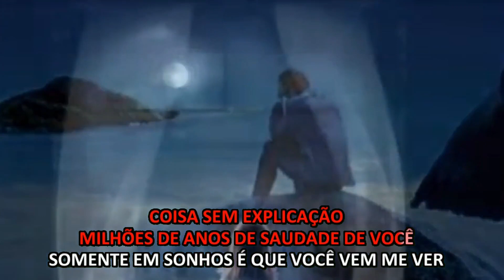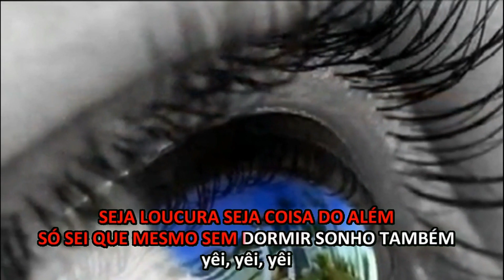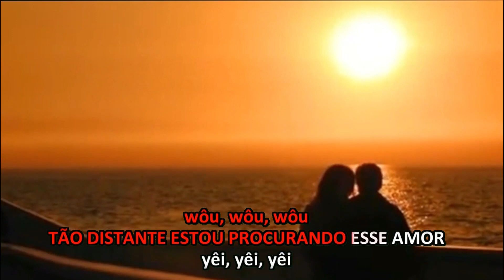Espaço Sideral with lyrics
ESPAÇO SIDERAL
歌手:   パウラ　フェルナンデス ( Paula Fernandes )
           セザル　メノッテイ　＆ファビアノ ( César Menotti & Fabiano )
Tom: G major